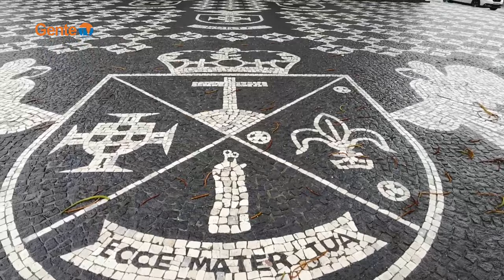Passeio na cidade da Horta, ilha Faial com o grupo de Gente da Nossa - Jan.20_24 - #8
Clips do passeio na cidade da Horta, ilha Faial nos Açores com grupo de Gente da Nossa.